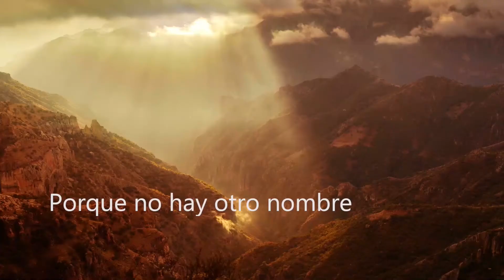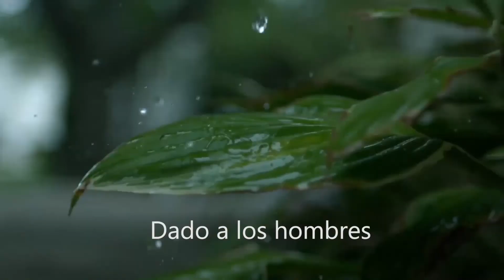Lo que debemos saber - Camino de salvación